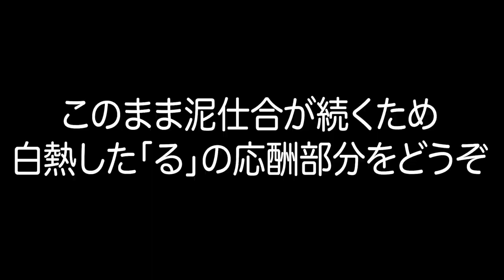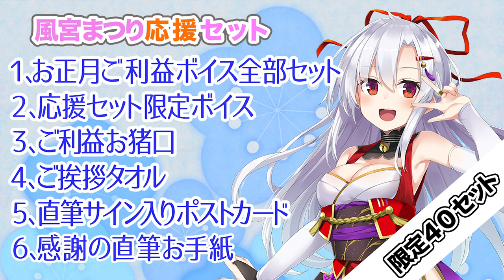【24】初めて本気でしりとりするかもしれない【雨ニモマケズ風ニモマケズ】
アメノセイと風宮まつりのコラボ企画『雨ニモマケズ風ニモマケズ』
第24話は、本気でしりとりをしました。